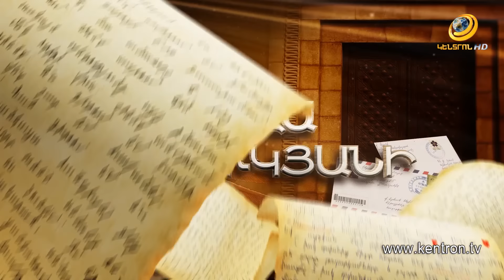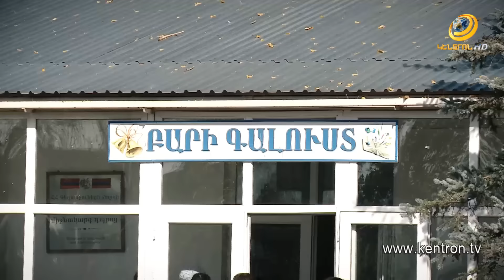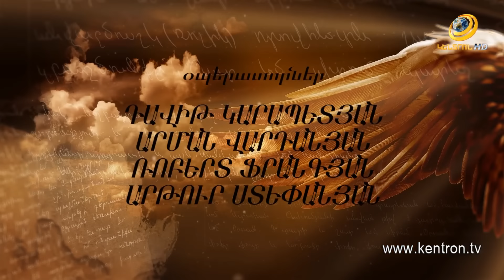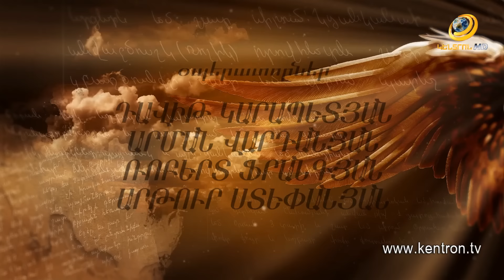Ես կամ 08.11.2019 Հակոբ և Արմեն